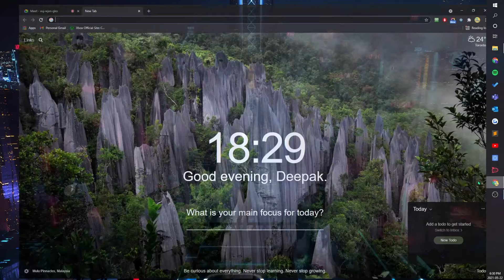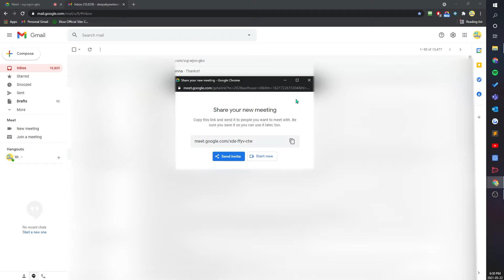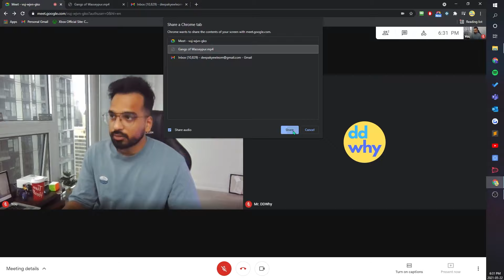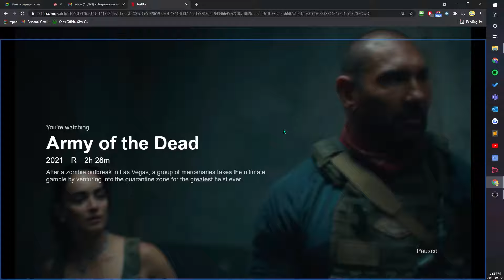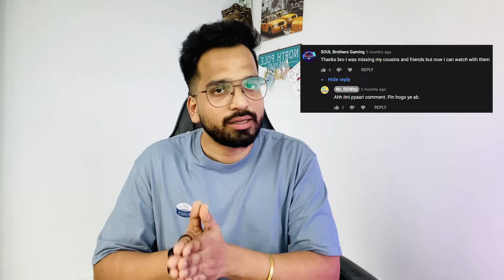How to Watch Movies with Friends Online | Downloaded, Netflix Movies All Using Google Meet | DDWhy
The best part about this method is no third party app registration is required. Just schedule a meeting and stream.

Google meet is transformed, they have improved streaming quality after work from home became a norm. In this video I have included exact steps on how to watch movies with friends online using Google meet.

The best way with this method is only the streamer needs a computer everyone else can connect from their phones and no ones needs to register any third party apps.

For a decent experience please use wifi data cuz trust me you literally are gonna stream the whole movie and video so lot of data will be consumed.

This by far is the best way I figured out on how to watch Netflix with friends online. If you have better one please feel free to drop in a comment.